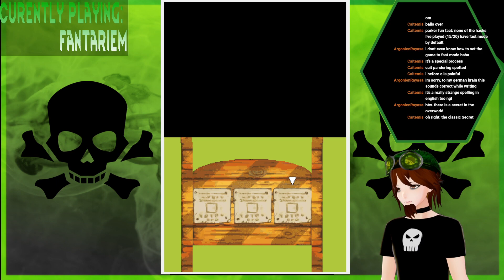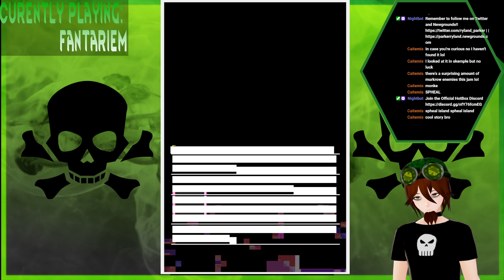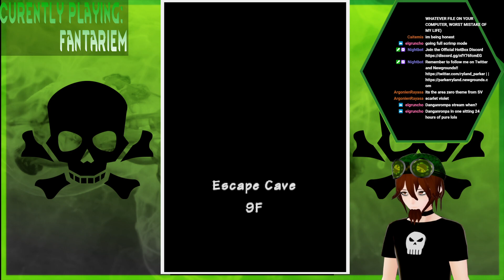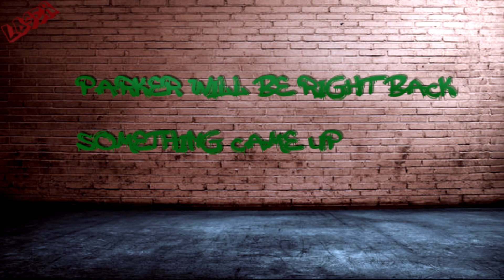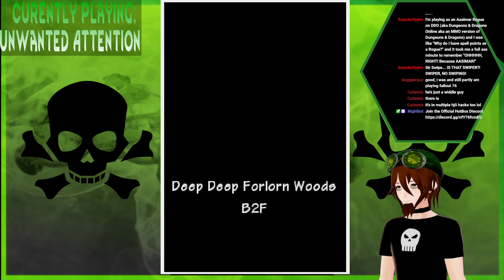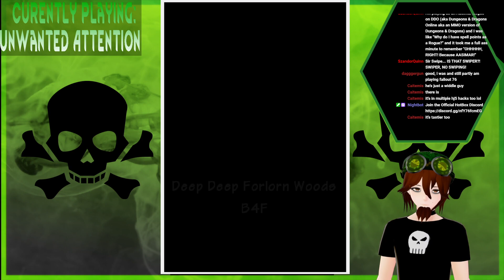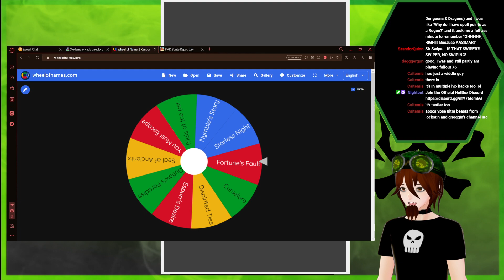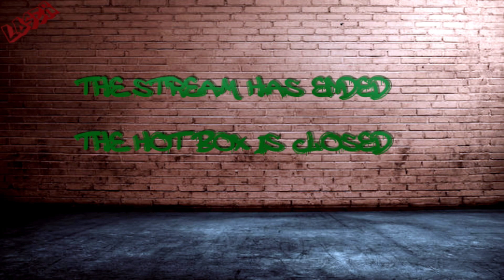PMD Skytemple Hackjam but im on twitch again